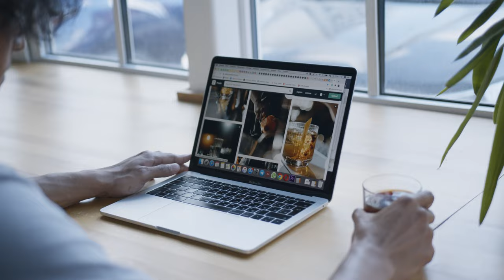Free Office editing video no copyright royalty free guarantee